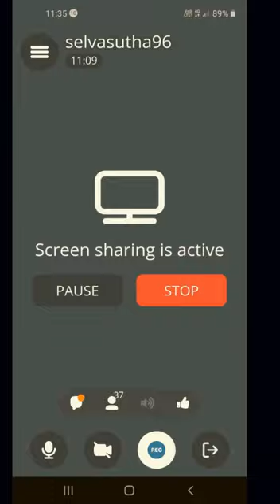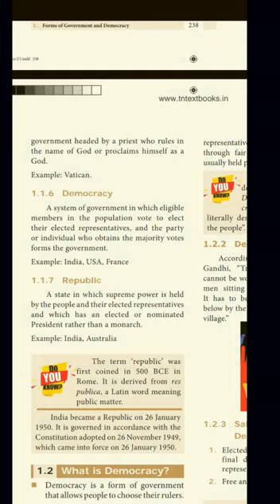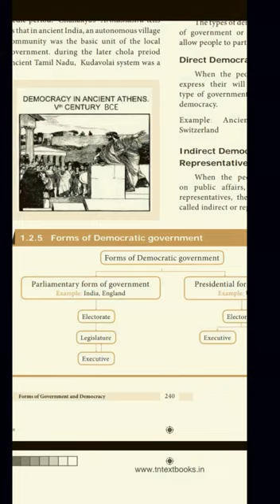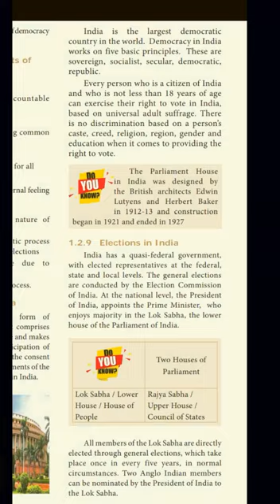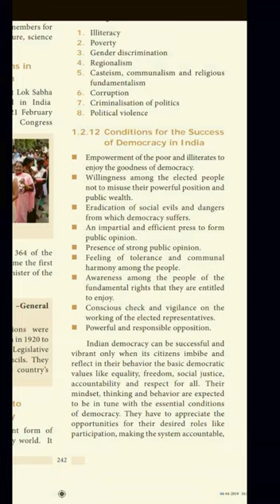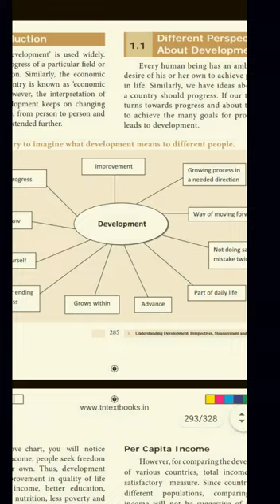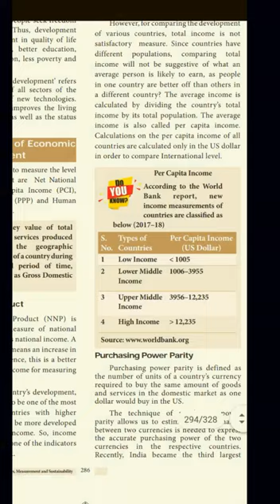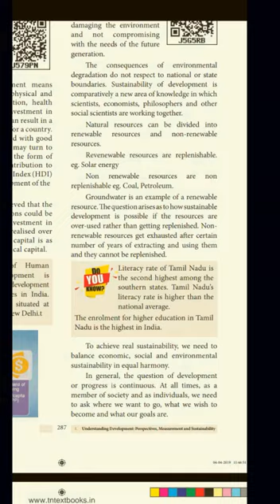IX Std Social Science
Forms Government and Democracy